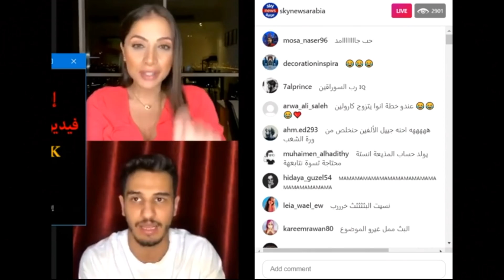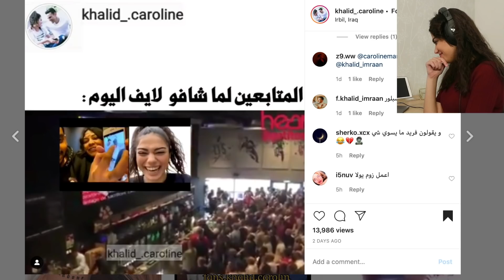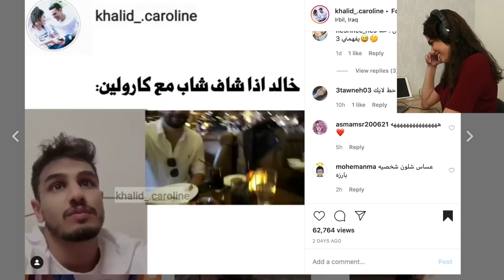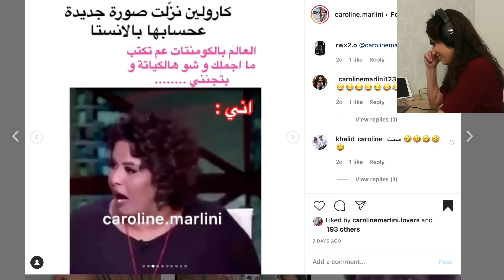لا تفهمو غلط مافي شي 😱 قررت احكي يلي بقلبي ❤️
CarolineTeam  ⚠️ كارولين تييم  ⚠️  هو الاساس

📱 Musically || TikTok  ➡︎  CarolineMarlini & Carolinetube96

{ Caroline Team ⚠️  كارولين تييم  ⚠️  هو الاساس  }
: توضيح للفيديو
 ( انكشفت علاقتي انا وخالد 😱 قررت احكي يلي بقلبي ❤️    )